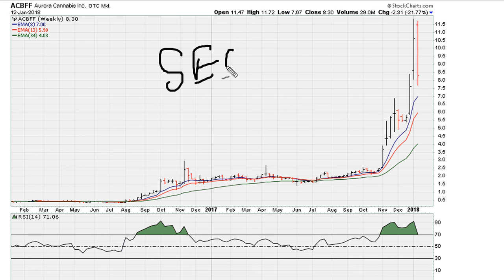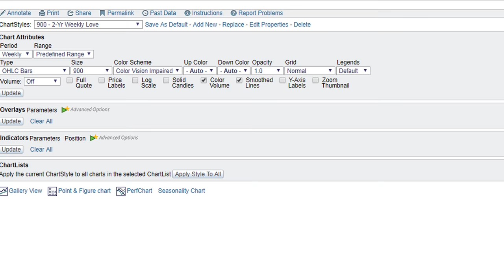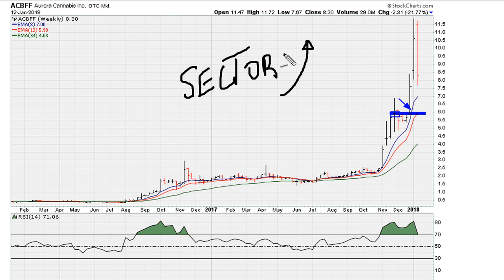How To Find Strong Stocks With Sector Research - #641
I discuss my daily process of finding strong leadership sector stocks.

The following videos might be of some help.

As a individual subscriber you need not do this every day since you can only own so many holdings at one time.

As an individual investor you can reduce the time it take you to find quality names by concentrating only on the best sector stocks. Alternatively, you can manually search through the top 100 stocks in the market each week and that should give you plenty of candidates to consider.

[FOR U.S. MARKET]

Keep in mind that leadership sectors and stocks can remain in the leadership role anywhere from weeks, to months, to even years and that they tend to keep producing superior results even after they have already joined the leadership group.

In other words playing with market leading sectors is the quickest and most direct way to find stocks that go on to register the biggest gains in any time period.

I use stockcharts.com do look at the individual charts each and every trading day.

Sample Canadian cannabis sector stocks that are taking off in late 2017 and early 2018; EMHTF, APHQF, BLOZF, IVITF, ACBFF, PRMCF, WEED.TO, TWMJF, MEDFF, MGWFF, THCBF, HMMJ.TO, HMMJ, and so on .

How to Find a Great Stock Investment in 1 hour! | Stock Investing 101
How To Find The Best Penny Stocks | Creating A Criteria List!!
Multibagger Stocks - 7 Steps to Identify and Double Your Money | HINDI
How To Pick Winning Stocks | Market Ki Pathshala | CNBC Awaaz
How to Screen For Strongest Stocks in Strongest Sectors - Swing Trading (Technical)